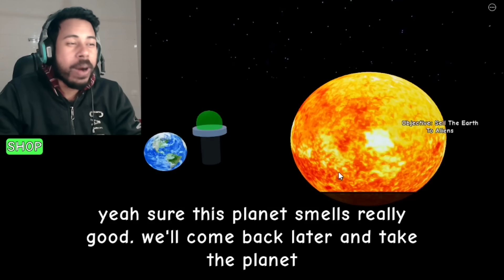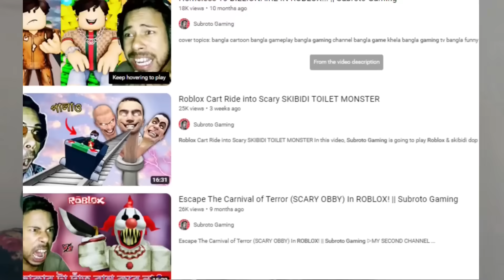Roblox NEED MORE MONEY😱